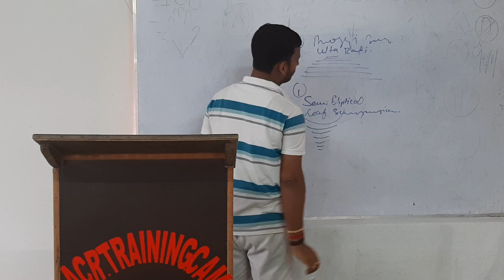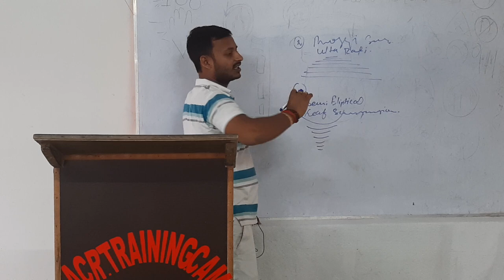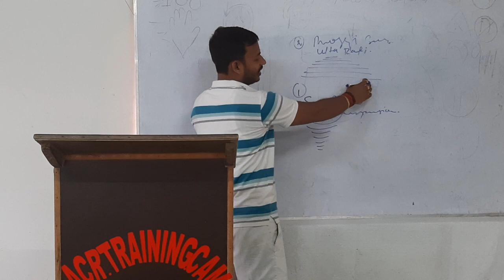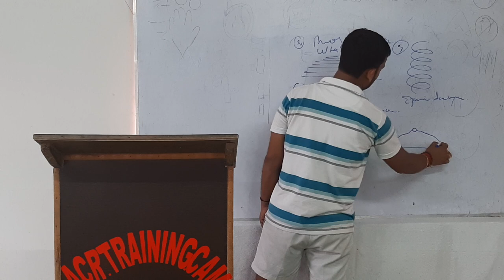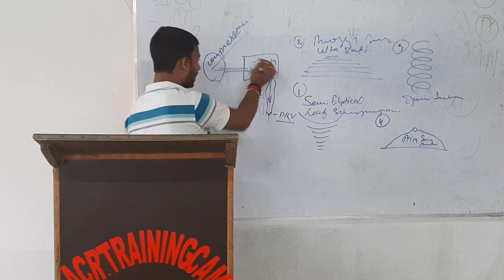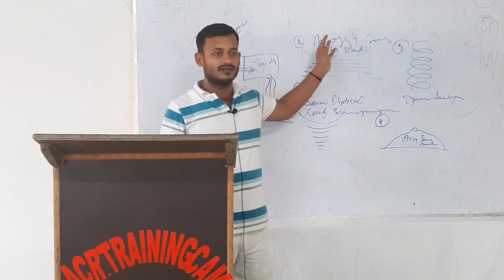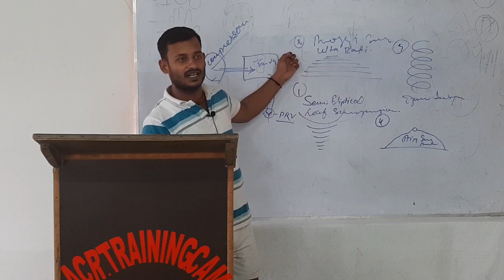Bihar Police Driver interview class of Suspension in ACR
ACR training camp